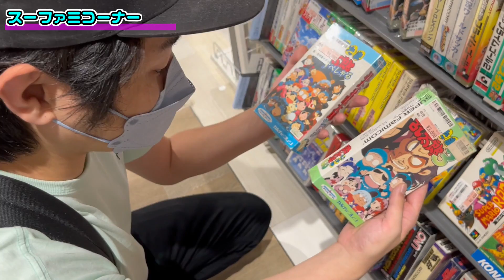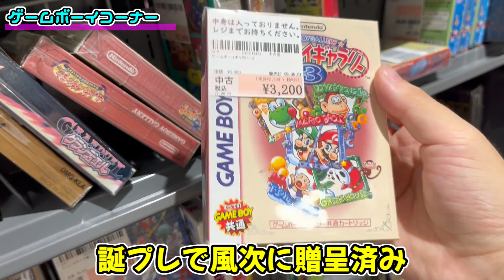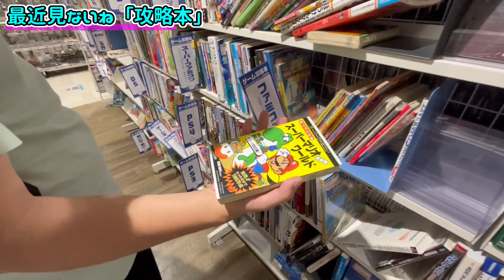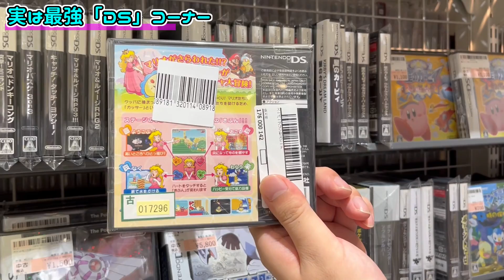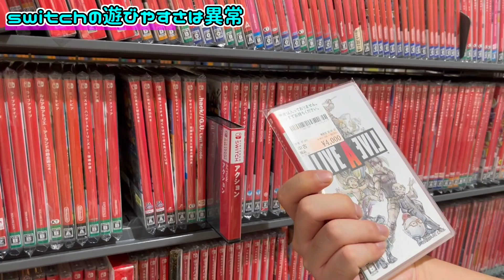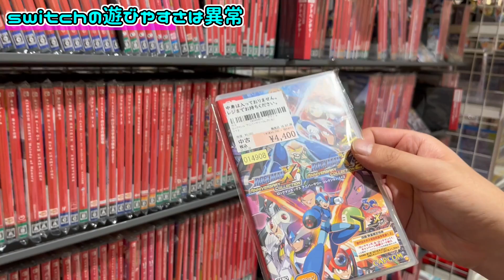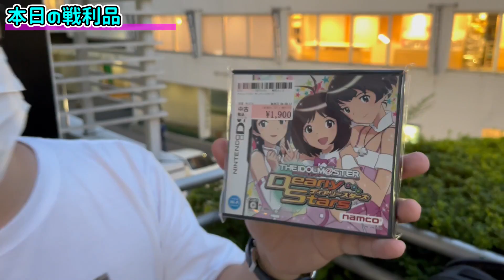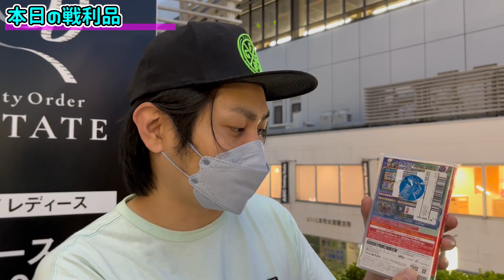【ゲームショップ巡り】大宮の「駿河屋」リベンジ！相変わらずの最強品揃え！【駿河屋】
キャパに対して物量が相変わらず凄い！！
SURUGHAYA ,  JAPAN , OTAKU
Video games, figures, anime, DVDs, plastic models, Plushies, Comics
『駿河屋 大宮マルイ店』様、撮影のご許可ありがとうございます！

ハードオフ巡りはこちら↓
～オススメ再生リスト～